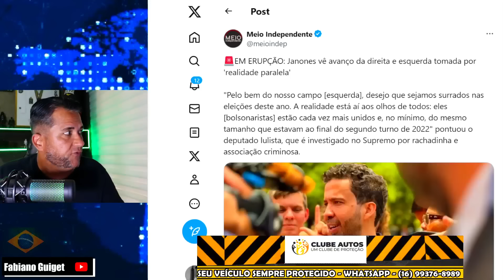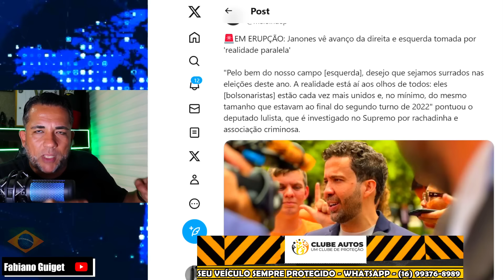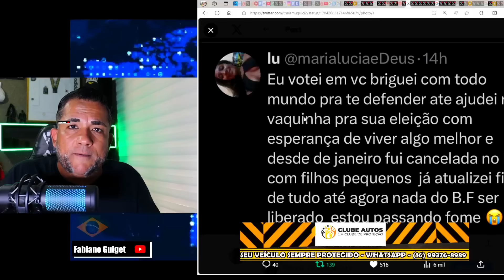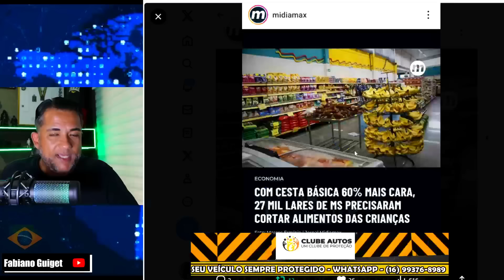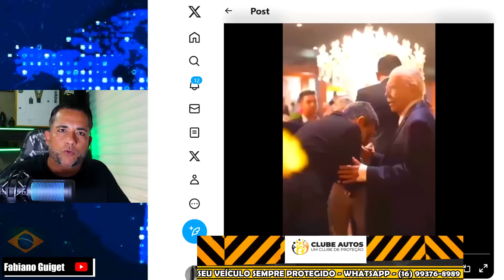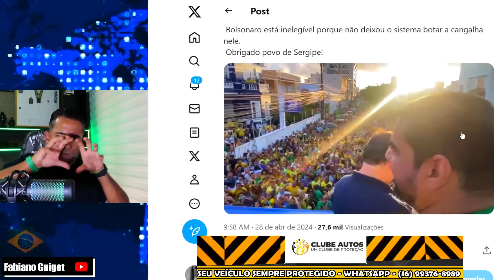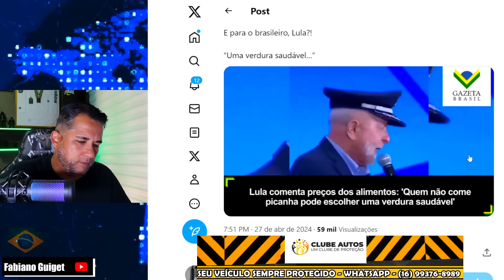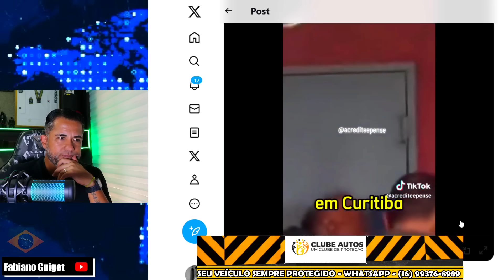URGENTE “FIM DO SONHO” DEPUTADOS DA BASE DE LULA JÁ ADMITEM “BOLSONARO VAI LEVAR TUDO QUE DISPUTAR”